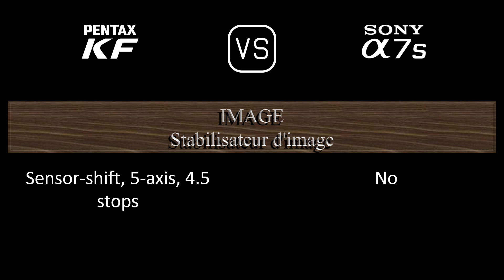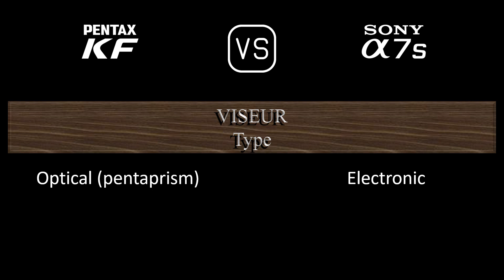Pentax KF vs. Sony A7S: Une Comparaison de Caractéristiques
Cette vidéo fournit un aperçu des fonctionnalités du Pentax KF et du Sony A7S dans une comparaison de caractéristiques (comparison of specifications).

00:24 LANCEMENT
00:32 BOÎTIER
00:41 CAPTEUR D'IMAGE
01:05 IMAGE
01:21 OPTIQUE ET MISE AU POINT
01:50 ÉCRAN
02:10 VISEUR
02:26 FONCTIONNALITÉS PHOTOGRAPHIQUES
03:27 FONCTIONNALITÉS VIDÉOGRAPHIQUES
03:43 STOCKAGE
03:47 CONNECTIVITÉ
04:16 CARACTÉRISTIQUES PHYSIQUES
04:36 AUTRES CARACTÉRISTIQUES